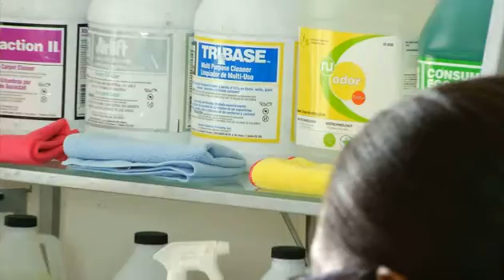Winston Enterprises Video - Barbados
Winston Enterprises
Maria Upper C'more Rk St Micheal Barbados
Winston Enterprises Inc are a professional office cleaning company offering contract cleaning and all types of commercial cleaning services.Our Motto is, We get to the dirt and Drive it away.